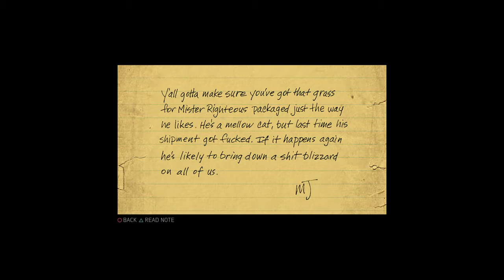Mafia III - Ain't Nowhere Safer